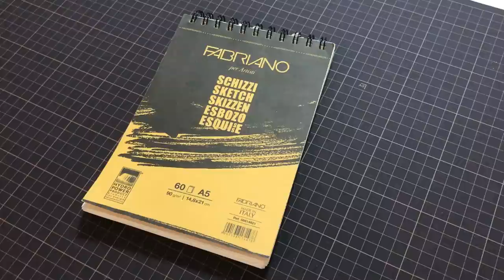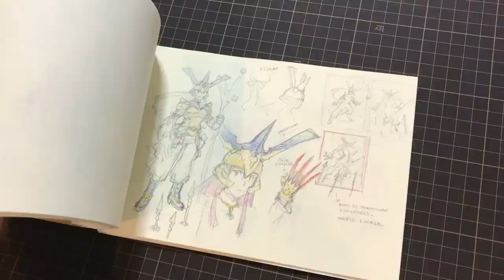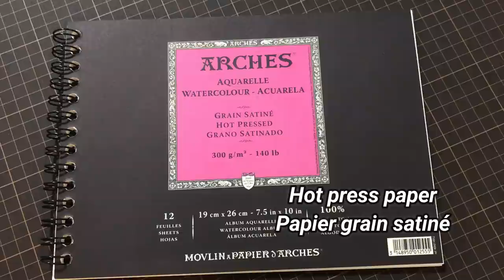How to draw with watercolor - MY TOOLS AND ART SUPPLIES - English subs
ENGLISH SUBTITLES AVAILABLE! Click the CC button!
The long-awaited video about my art supplies and how to use it. Hope this will help!